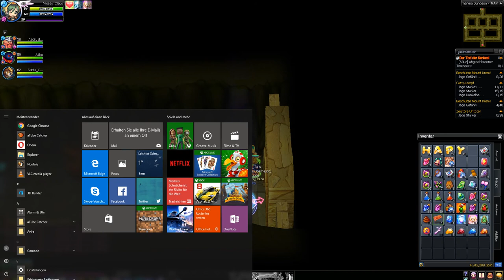Fortuna Bogi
Misses_Claus